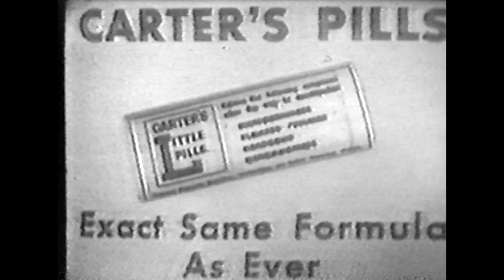Jubilee USA (Ozark Jubilee) September 10, 1960 Segment 2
The Ozark Jubilee was a live, nationally broadcast country-western variety show originating from the Jewell Theater -- “the heart of the Ozarks” -- in downtown Springfield from 1955 through 1960. Many country music stars began or advanced their careers by appearing on the Jubilee including Porter Wagoner, Patsy Cline, Brenda Lee, Johnny Cash, and the Philharmonics.

Episode Listing
00:00 Intro
00:40 "Waiting Down Yonder for Me" Gene Autry and the Tall Timber Trio
02:37 "No Rodeo Dough" Tall Timber Trio
04:24 Carter's Little Pills commercial
05:45 "Nine Pound Hammer" Merle Travis
08:43 Wagon Wheelers square dance
10:32 Shug Fisher comedy routine
13:50 "Maverick" ABC Television commercial
15:12 "Ruby's Song" Harrold Morrison and Jimmy Gateley
17:30 "Going Back to Alabam'" Bobby Lord, Harold Morrison, and Jimmy Gateley
19:53 "Alexander's Ragtime Band" The Pitchikers
23:25 "Lawman" ABC Television commercial
24:29 “That Silver-Haired Daddy of Mine” Gene Autry